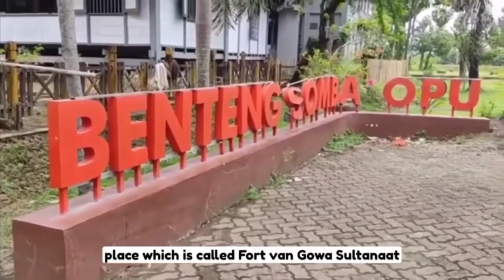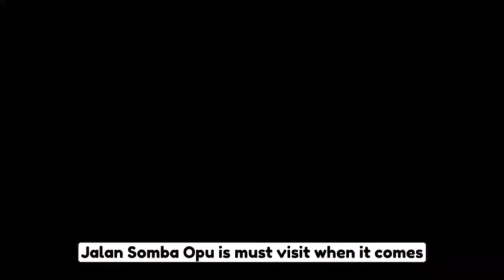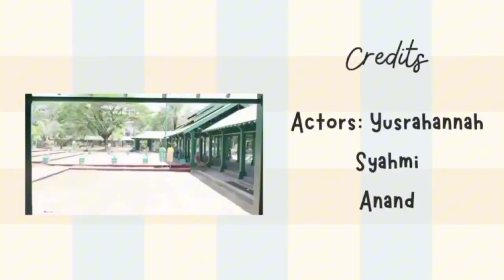Getaway Breaks | Sulawesi, Indonesia 🇮🇩 | Yusra, Syahmi & Anand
Are you thinking of going on a vacation? ✈️

Can't think of a place to go? Well, we have just the right place for you ;)

Makassar, Indonesia or also known as Ujung Padang, is a port city on eastern Indonesia’s Sulawesi island. 🏝️

You can watch our video for more information regarding the place 🌞

Video by
5Rasional (Y𝐮𝐬𝐫𝐚, S𝐲𝐚𝐡𝐦𝐢, & A𝐧𝐚𝐧𝐝)